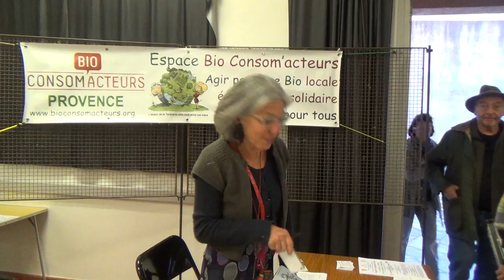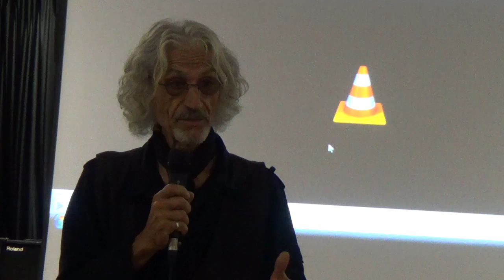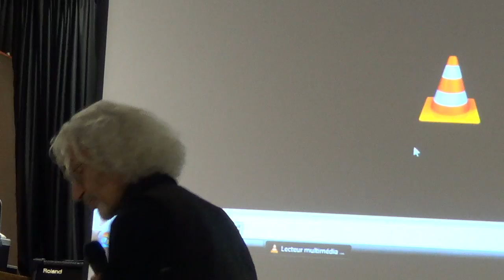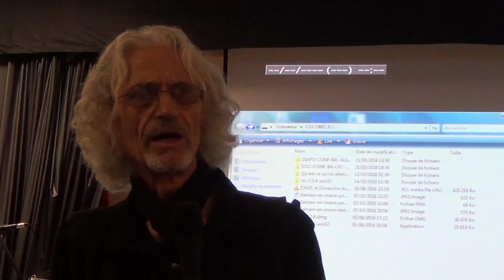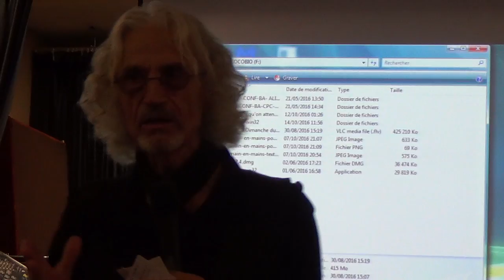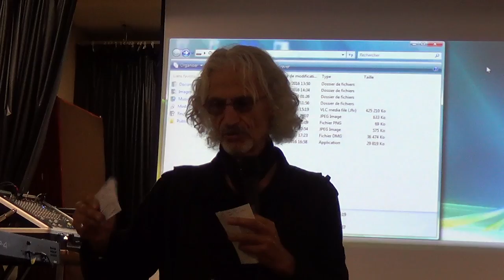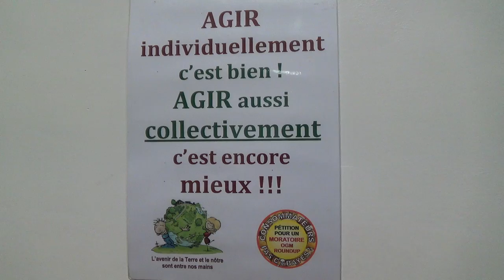SALERNES Festival Humani-Terre par Bio Consom'acteurs Provence Var P.a.c.a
SALERNES Festival Humani-Terre par Bio Consom'acteurs Provence Var P.a.c.a 18h30- Projection du film « Bio Consom'acteurs Provence » avec Lydia et Claude BOURGUIGNON biologistes des sols.
19h- Exposé « Soigner la Terre pour soigner l'Humanité » suivi d'un Débat par Bernard ASTRUC agro-bio-socio-écologiste.
20h- Concert du groupe « South River Blues Band Yann(batterie),Gilbert(basse),André(guitare),Brian(guitare–chant),Jean-Louis(piano),Marc(harmonica–chant,) http\://southriverbluesband.jimdo.com,
clôture avec Dany « Slam-en-Rose »
Dès 18h- Exposition : Les champignons comestibles de Provence avec Roland Vauthier.
- Information : Pourquoi et comment une monnaie locale ? avec Dominique Knecht.
- Boissons bio – Collation bio : Soupe paysanne et muffins chocolat. Contact et réservations au 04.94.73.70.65/ 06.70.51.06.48/ 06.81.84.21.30. Programme de la soirée
Soirée en libre participation (3 à 8 € recommandé).